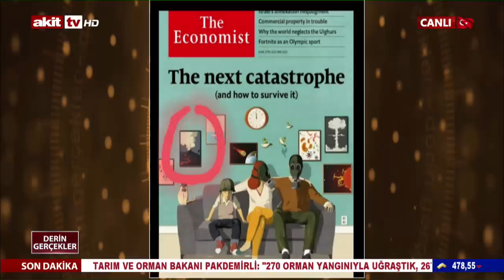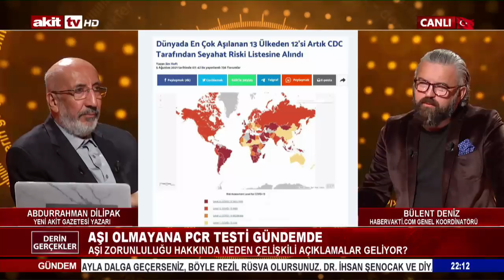Derin Gerçekler - Afgan mülteci meselesinin siyasi yönleri 09.08.2021